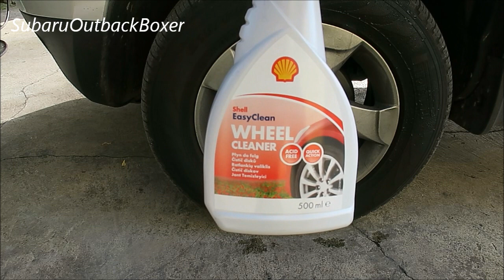Shell Easy Clean Wheel Cleaner / Jant Temizleyici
pH değeri 8 ile 9 arasında olup, 30derece ve üzeri sıcaklıkta gölgede bile jant yüzeyine uygulasanız hemen kurumaya başlıyor. Fırçasız, süngersiz kirlerin tamamı gitmiyor. Videoda hem fırçalı hem de fırçasız deneme yaptım.
Ürünü kullanmadan önce basınçlı su ile janttaki kirlerin kabasından kurtulup daha sonrasında yüzeye bu ürünü sıkıp fırça veya sünger ile temizlik yaparsanız hem jant yüzeyini çizmez hem de daha az ürün tüketmiş olursunuz hem de daha rahat bir temizlik yapmış olursunuz :)